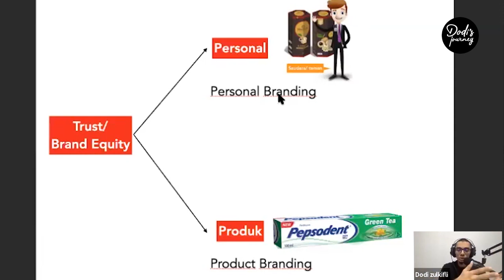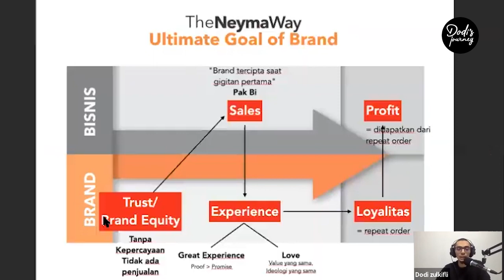⭕️ Ada 2 Jenis Branding, Mana yang Cocok untuk UKM? | Brand Strategi UKM Dodi Zulkifli